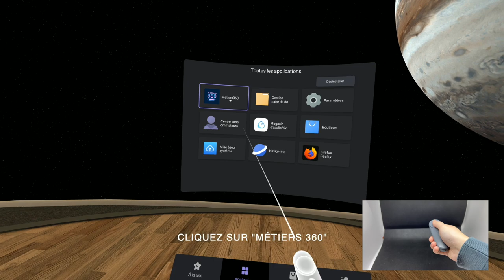[TUTO] Accéder à l’application Métiers360 dans le casque